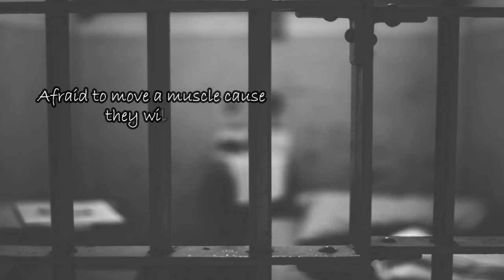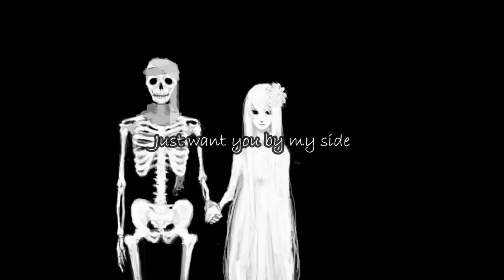【Official Lyrics MV】Prison of Mind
There's a game I played is VRChat, and I meet a lot of talented friends. And I joined a group called ''WDK-Squad''. This is the song they created and produce it. Enjoy!